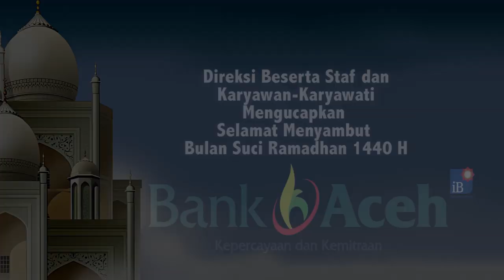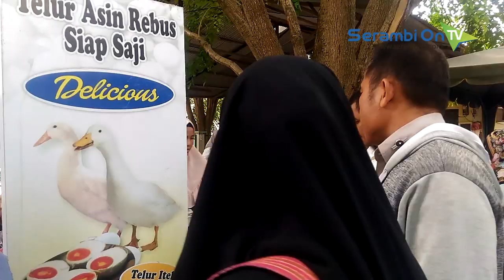Khusus Ramadhan, Pasar Tani Tawarkan Pangan Segar dan Sembako Murah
SERAMBITV.COM, BANDA ACEH - Pasar Tani edisi Ramadhan hadir empat kali dalam sebulan, yakni setiap hari Rabu tiap pekannya. Namun yang berbeda dibanding biasanya, Pasar Tani edisi Ramadhan hanya menjual sayuran organik.Masih berlokasi di Kompleks Dinas Pertanian dan Perkebunan (Distanbun) Aceh, Lampieneung, Banda Aceh, operasional pasar tani dimulai pukul 08.00 hingga 12.30 WIB.Pada edisi perdana Ramadhan ini, pasar tani diisi 12 stan. Tingginya permintaan pembeli membuat pedagang kehabisan stok bahkan sebelum jam operasionalnya tutup.0Padahal, harga yang dijual disini lebih mahal dibanding yang dijual di pasar umumnya yakni untuk jenis organik, sementara yang nonorganik harganya masih lebih murah.Adapun yang paling diincar pembeli adalah bawang merah, sayur, buah, dan telur.